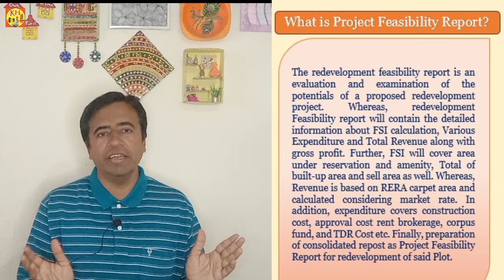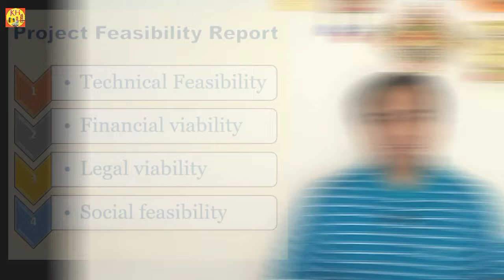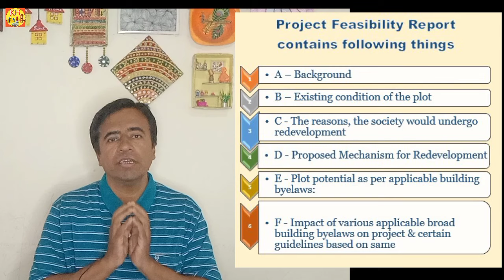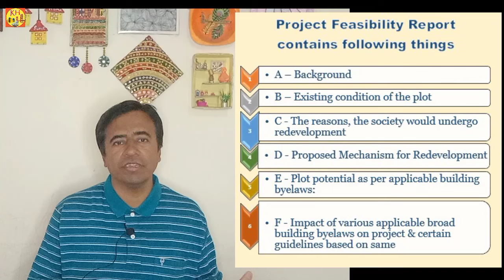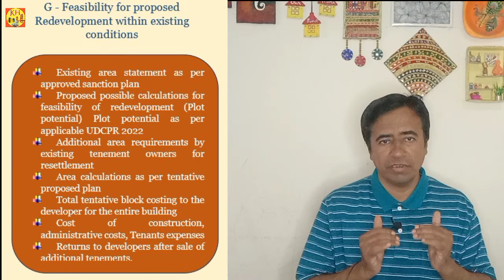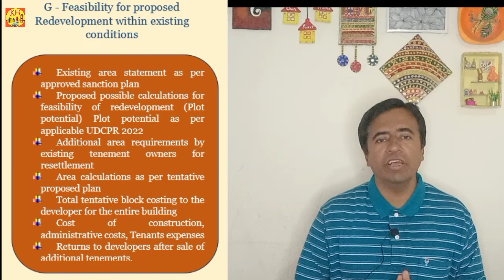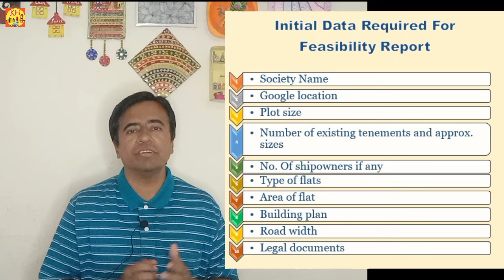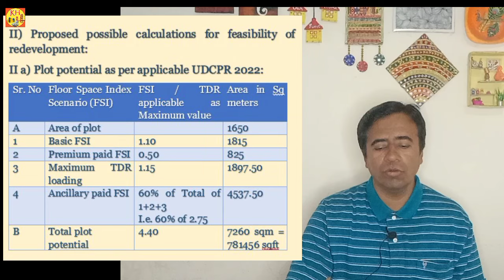Feasibility Study Report For Redevelopment Of Society & Its Importance I Feasibility Report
In this video we have discussed What is Project Feasibility Report & its importance. We have also explained 4 types of feasibility reports in this video. We have covered following data for feasibility report
1.Project Feasibility Report contains
2.Feasibility for proposed Redevelopment within existing conditions
3.Initial Data required by us for any society redevelopment feasibility report
4.sample FSI calculations for feasibility of redevelopment
The redevelopment feasibility report is an evaluation and examination of the potentials of a proposed redevelopment project. Whereas, redevelopment Feasibility report will contain the detailed information about FSI calculation, Various Expenditure and Total Revenue along with gross profit. Further, FSI will cover area under reservation and amenity, Total of built-up area and sell area as well. Whereas, Revenue is based on RERA carpet area and calculated considering market rate. In addition, expenditure covers construction cost, approval cost rent brokerage, corpus fund, and TDR Cost etc. Finally, preparation of consolidated repost as Project Feasibility Report for redevelopment of said Plot.

We provide redevelopment consultancy services & feasibility study report for your society.
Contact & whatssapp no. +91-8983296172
Credit:
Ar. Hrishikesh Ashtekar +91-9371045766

How to make a feasibility report for a redevelopment project?
How do you write a feasibility study report?
What is the redevelopment feasibility report in Pune?
पुनर्विकास प्रकल्पासाठी व्यवहार्यता अहवाल कसा बनवायचा?
What is Project Feasibility Report?
How do you write a feasibility report?
What is a feasibility report Why is it so important?